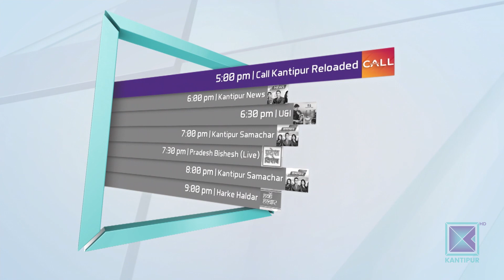Dr. Om Gurung | President, ANFIN | Good Morning Nepal - 09 August 2019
About Today's Episode :

In today's episode of Good Morning Nepal, our presenters are having a conversation with the president of ANFIN, Dr. Om Gurung.